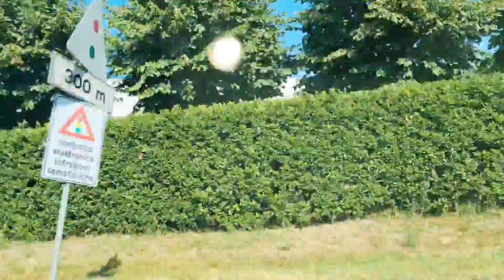بعد الي مر عليا لازم قرار كيما هكا .من ام فوضوية إلى أم منظمة وقتها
لازانيا